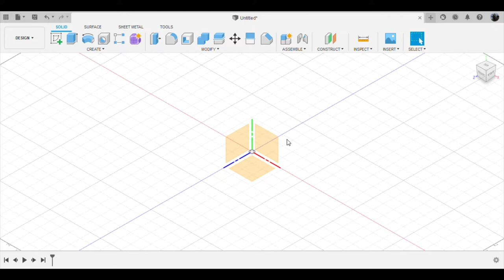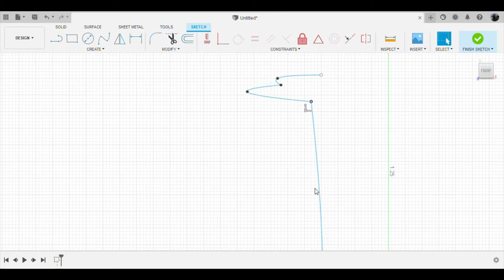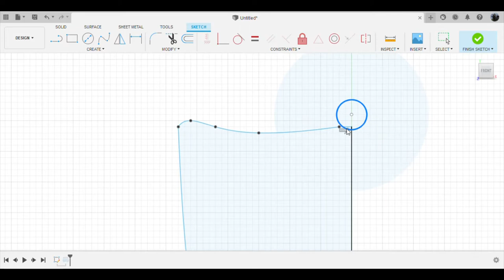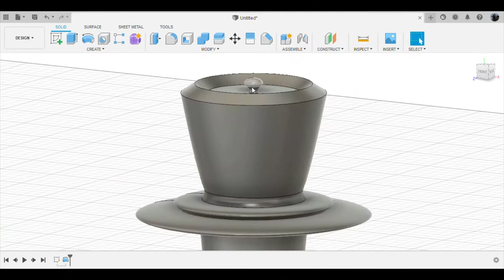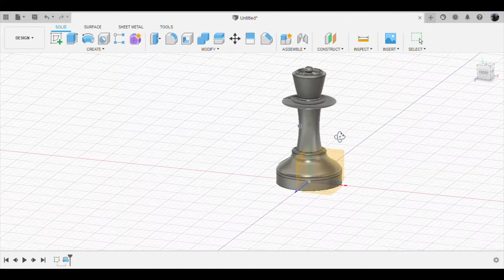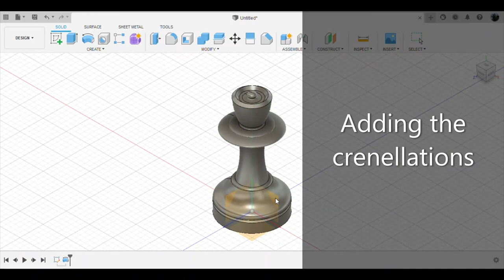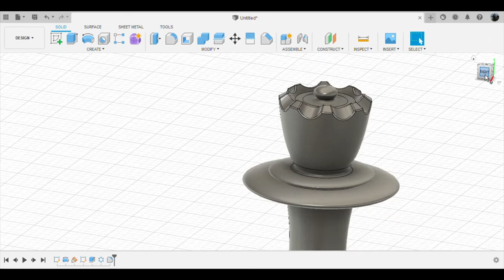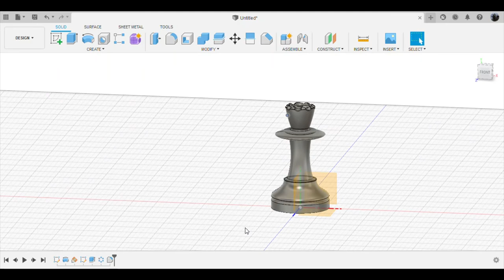Designing a Queen chess piece in Autodesk Fusion 360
The process of designing a Queen chess piece in Autodesk Fusion 360.  Part 5 of designing a chess set.